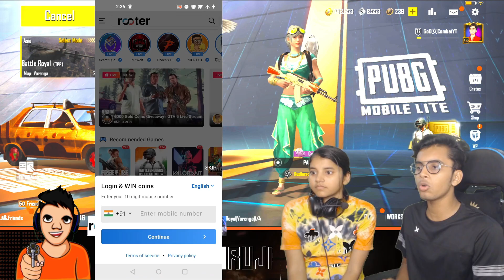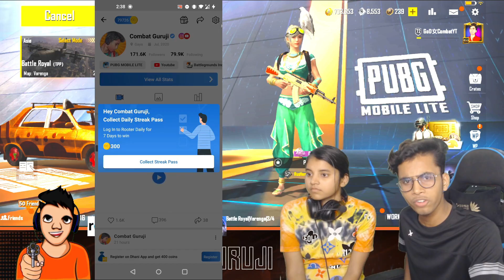My Sister Challenge Me For Inventory War 😂 Richest Collection Versus - PUBG Mobile Lite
Keep Supporting
Love You